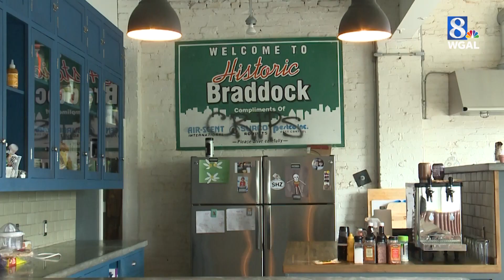Gisele Fetterman gives tour of home in Braddock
The unconventional space is a converted car dealership.